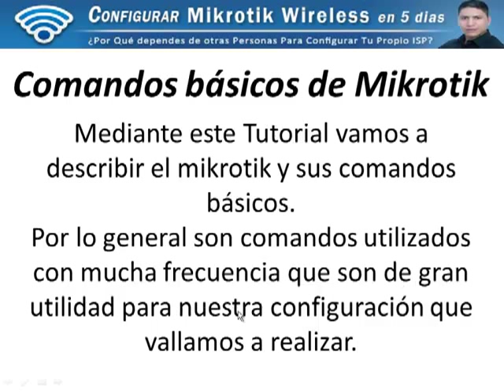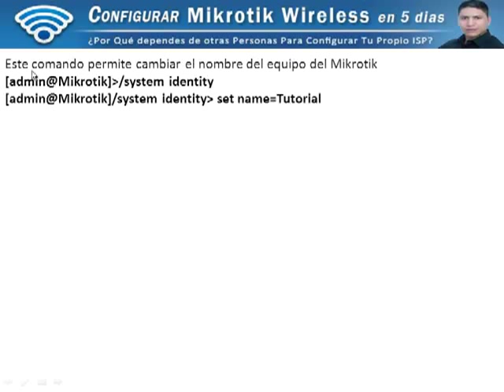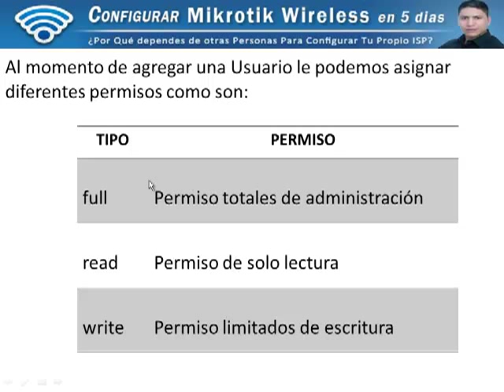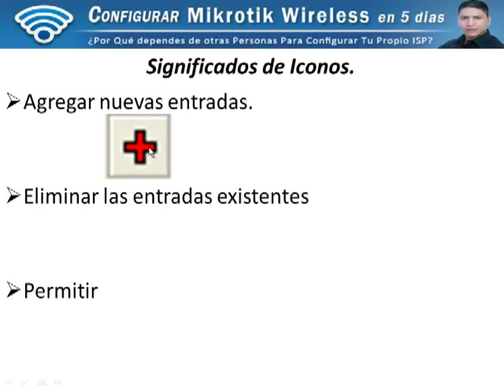¡¡Conoce cuales son los Comandos básicos de Mikrotik!!